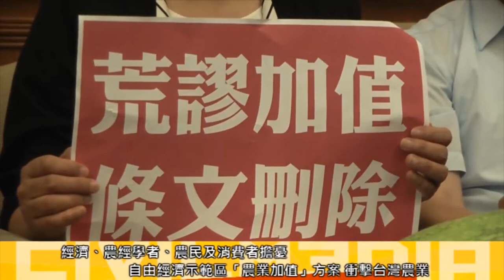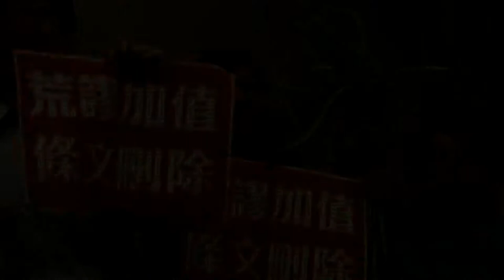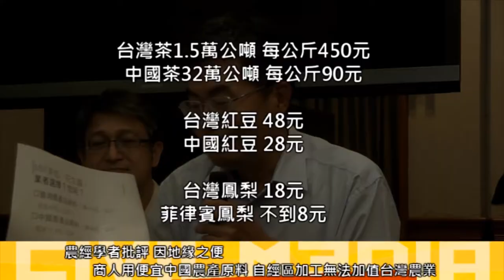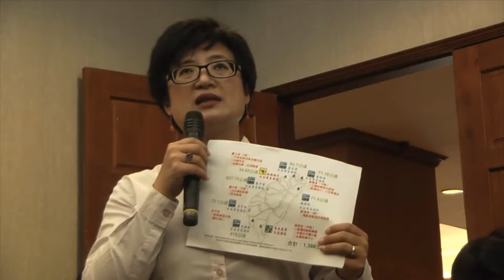獨立在線：農業自經區20140620視頻版